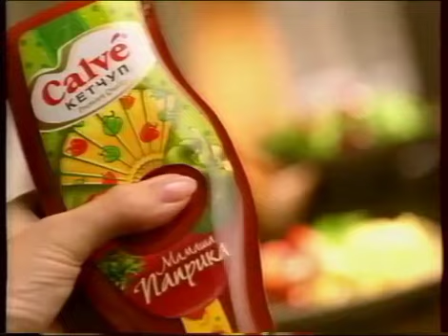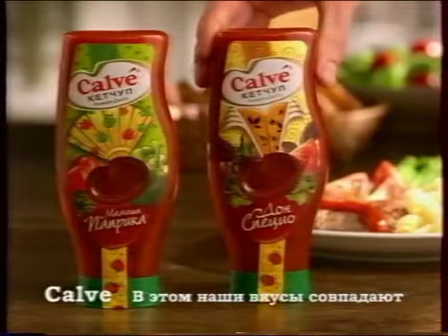(НСТВ Страшное 19.12.2007 Основная Заставка+ Реклама + Начала Смотри На Канале + Начало mercuri_88 )